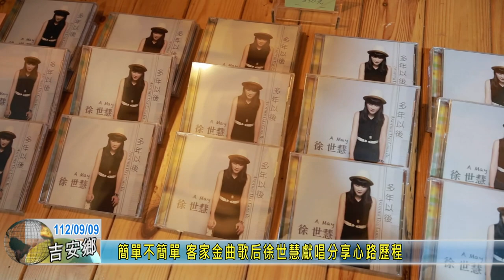20230909 07 簡單不簡單 客家金曲歌后徐世慧獻唱分享心路歷程